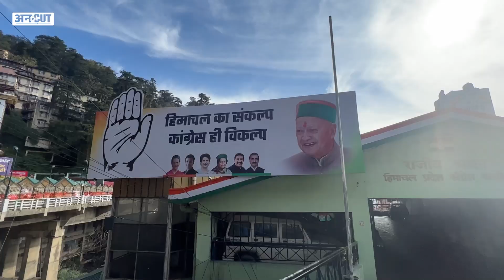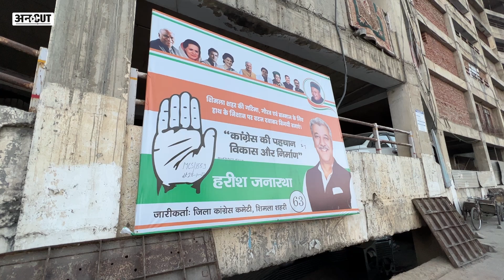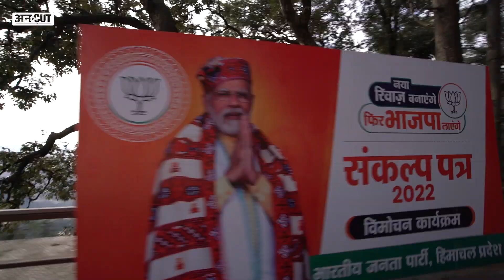Himachal Pradesh Election 2022: Aam Aadmi Party समर्थक ने क्यों कहा- Narendra Modi सच में भगवान हैं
Himachal Pradesh Election 2022: दिलचस्प हो चले हिमाचल प्रदेश चुनाव में जीत-हार को लेकर तो कई बातें निकलकर सामने आईं. ऐसी चुनावी सरगर्मी में Uncut के Bhupindra Soni को Shimla में मिल गए Aam Aadmi Party supporters. वैसे तो इस चुनाव से आप के बड़े नेता और कैडर ग़याब हैं. लेकिन जो आप समर्थक मिले उन्होंने कहा कि पीएम नरेंद्र मोदी सच में भगवान हैं. उन्होंने ऐसा क्यों कहा जानने के लिए देखिए ये

00:00 Introduction
01:00 chapter 2
02:00 chapter 3